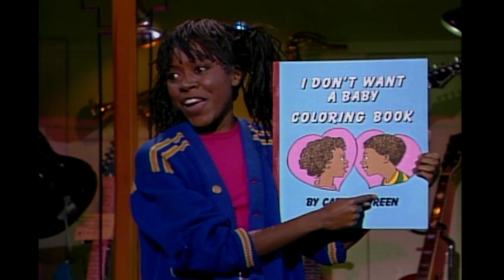Cabrini Green - Coloring Book - Saturday Night Live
Cabrini Green is the spokeswoman for young pregnant mothers.  Aired 11/09/85